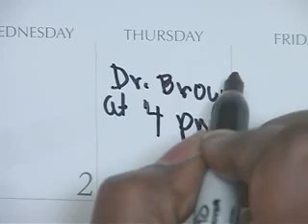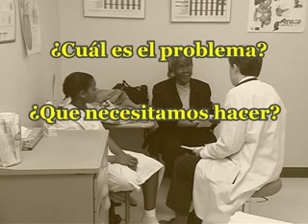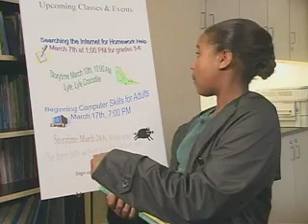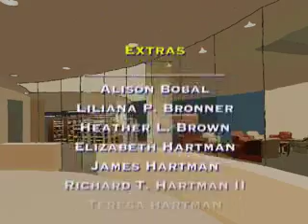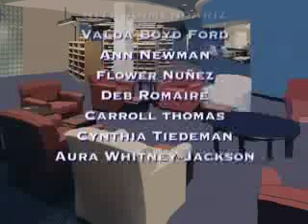Siguiendo la Pista: Una Visita al Doctor y a la Biblioteca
Siga a Elana, mientras que ella y su abuela, la Señora Williams, Hacen la cita con el doctor, Se preparan para la cita médica, Consultan con el doctor,   Encuentran información de salud en la biblioteca.

Vea como Elana, su abuela, la enfermera, el doctor, y la bibliotecaria reúnen y siguen las pistas hacia un tratamiento efectivo y atención preventiva para el salpullido de Elana's.

Hacer una cita con el médico, la consulta médica, y encontrar información médica actual pueden ser actividades confusas para jóvenes y adultos que no están familiarizados con el sistema de salud estadounidense. Estas actividades son especialmente difíciles para aquellos que no hablan Ingles y para aquellos que están aprendiendo a hablar Ingles.

Siguiendo las Pistas: Una Visita al Doctor y la Biblioteca fue hecho para jóvenes de las escuelas primarias. El contenido del video es apropiado para jóvenes sin supervisión.  Para el aprendizaje efectivo, recomendamos que los padres y jóvenes vean el video juntos.